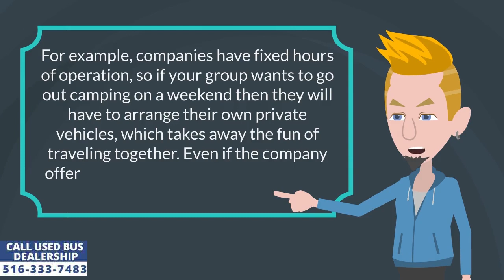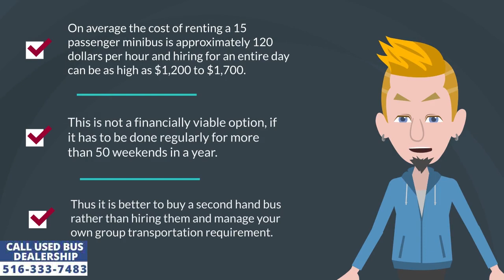Group Transportation | How to find the best group transportation company?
How to find the best group transportation company?

Honestly speaking the best group transportation company is the one that you own, because you can make and follow your own rules.

Every company has its own do's and don'ts. So if you are transporting too many people too often, then you may rub into these rules sooner than expected.

It's time to buy a used bus and start moving your group with no strings attached.

For example, companies have fixed hours of operation, so if your group wants to go out camping on a weekend then they will have to arrange their own private vehicles, which takes away the fun of traveling together. Even if the company offers its vehicle for overnight rides, the prices will be too high to afford.

On average the cost of renting a 15 passenger minibus is approximately 120 dollars per hour and hiring for an entire day can be as high as $1,200 to $1,700.

This is not a financially viable option, if it has to be done regularly for more than 50 weekends in a year.

Thus it is better to buy a second hand bus rather than hiring them and manage your own group transportation requirement.

Major vehicle exchange is a used bus dealership that has been selling its premium quality used buses to several types of groups like churches, college, sports teams, senior centers, adult day cares and many more, for more than 3 decades.

With more than 40 used buses in stock we definately have a vehicle that will suit both your budget and requirement.